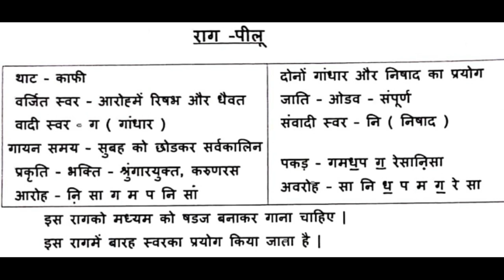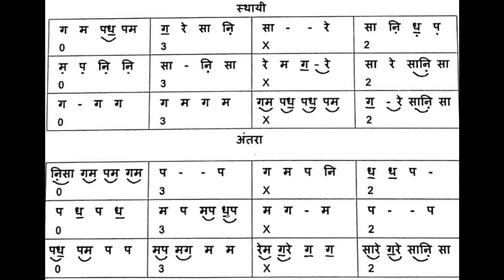Lesson 98 | Raga Pilu | Intro & Sargam | Learn Music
Lesson 98 | राग पीलू | परिचय और सरगम
Lesson 98 | Raga Pilu | Intro & Sargam | Learn Music By Jignesh Tilavat 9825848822
Praveshika Poorna Ke students ke liye usefull.
Supporting Team -
Tabla - Dipesh Pandya
Chorus - Drashti Nathvani, Daxa Bambhaniya, Payal Kanani